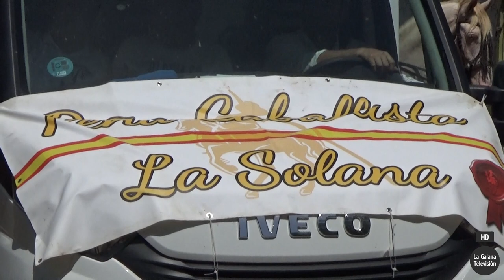La Galana TV | CARRERA de CINTAS a CABALLO La Solana (2024)